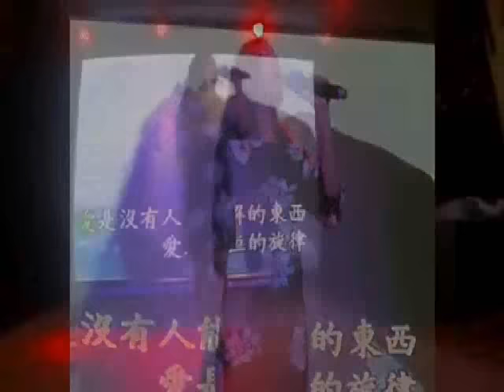朗嘎拉姆 愛的箴言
轉自朗嘎拉姆後援會